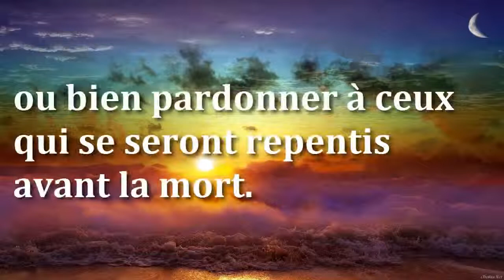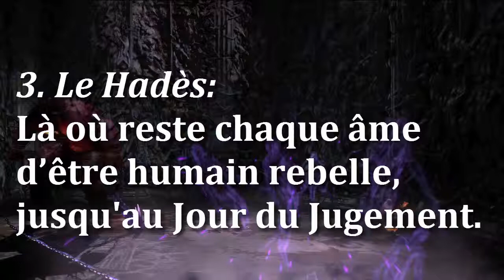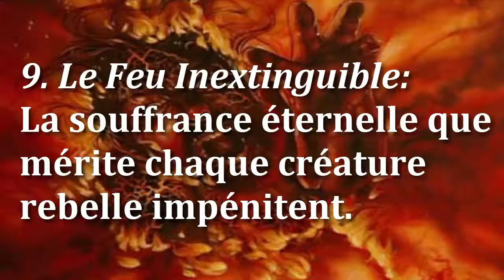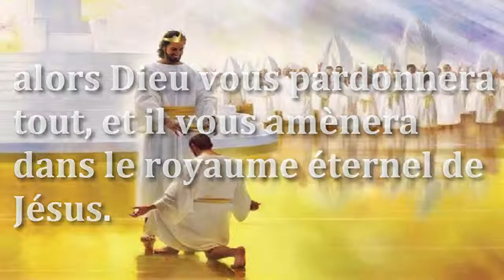L’Enfer: C'est justice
D'une interprétation de 15 livres de la Bible

Puisque Dieu le Créateur reste juste, équitable, pur et saint, il doit juger chaque créature en fonction de ses actes, ou bien pardonner à ceux qui se seront repentis avant la mort.

Neuf termes bibliques décrivent l'enfer.

1. Le Jour du Jugement: Quand Dieu assignera chaque créature à la destinée éternelle qu'il mérite.

2. La Destruction: Lorsque Dieu enlève aux esprits et aux hommes leur capacité à faire le mal.

3. Le Hadès: Là où reste chaque âme d’être humain rebelle, jusqu'au Jour du Jugement.

4. L’enfer: Là où chaque créature impénitente portera le degré de punition qu'il mérite, pour toujours.

5. Le Tartarus: L’obscurité dans laquelle les anges déchus sont enchaînés, jusqu’au Jour du Jugement.

6. Le Lac de Feu: La souffrance éternelle à laquelle Satan, les anges déchus, et les humains rebelles sont destinés, pour toujours.

7. La Fosse: Là où les esprits puissants et des puissants humains doivent être tenus, jusqu'au Jour du Jugement.

8. La Seconde Mort: Après la mort physique et le jugement, les hommes impénitents doivent mourir à nouveau en enfer, pour toujours.

9. Le Feu Inextinguible: La souffrance éternelle que mérite chaque créature rebelle impénitent.

Si vous vous repentirez envers Dieu, et mettrez votre foi en Jésus Christ, qui est mort pour vos péchés et ressuscité pour vous sauver, alors Dieu vous pardonnera tout, et il vous amènera dans le royaume éternel de Jésus.